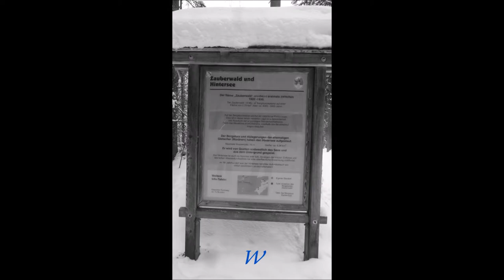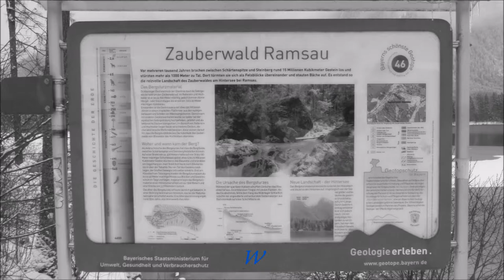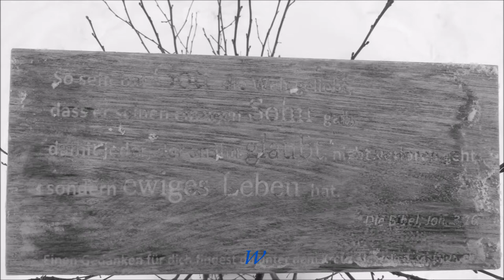Bayern * Berchtesgaden * Ramsau * 22.02.2018